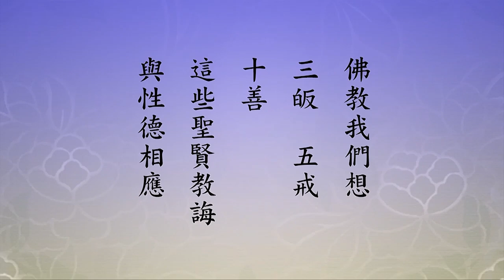🙏淨空老法師🙏今天地球上的人想什麼？ 🙏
我們今天地球上的人想什麼？
所想的全是負面的，全是偏邪的念頭，沒有正知正見，沒有正念。古時候社會為什麼那麼好？古人所想的，從小就有人教，教你想五倫、五常、四維、八德；佛教我們想三皈、五戒、十善，這些聖賢教誨與性德相應，現在所謂是正能量，地球上出現太平盛世，原因在此地。現在人所想的，五倫沒有了，五常也沒有了，三皈、十善也沒有了，想的是自私自利、名聞利養、七情五欲，他想這些東西，想得太過分了，所以感召來的災難。全世界偏重在物質上的發展，物質發展到一定的程度，會毀滅地球，會毀滅文化，死路一條。現在已經到飽和點，這一代不能挽救就沒得救了。所以地球能不能繼續還存在，人類能不能繼續生存在地球上，全都看這一代。
　　湯恩比博士說得非常好，他還念念不忘宗教，他說宗教決定不可以沒有，這他說的話。宗教是神聖的教育，現在有沒有？沒有了。經典還存在，有念的人，沒有講的人，沒有依教奉行的人，有等於沒有，這是非常嚴重的問題。每一個宗教的創始人，我們仔細去研究觀察，各個都是偉大的社會教育家，統統帶頭講經教學，弟子們承傳也是講經教學。傳到現在沒人講了，為什麼沒人講？他沒有得到經典的真實利益。只讀不講，不行。老師培養下一代接班人，遇到真正的法器，教你每天讀誦一本經，前面我說過，那是教學的方法，是用讀經的方法把你的雜念、妄想打掉，恢復你的清淨平等覺，用意在此地。現在不知道有清淨平等覺，不知道，你要給他說，他說哪有這回事情？所以現在宗教也等於沒有了，有宗教的形式，沒有宗教的內容。中國「宗教」這兩個字的意思，是主要的教育、重要的教學、尊崇的教化，現在哪一個宗教能符合這個意思？
釋迦牟尼佛給我們做示範，三十歲開悟，開悟之後就開始教學，七十九歲走的，講經教學四十九年，沒有一天中斷。為我們介紹極樂世界，介紹阿彌陀佛，阿彌陀佛在極樂世界幹什麼？今現在說法。說多久？極樂世界到現在已經十劫，阿彌陀佛在極樂世界講經教學十劫沒中斷。人是教得好的，佛帶頭做好榜樣，身行言教。極樂世界無比殊勝莊嚴，不是沒有原因而來的，人是教得好的。

主讲人 ： 净空老法师 🙏🙏🙏
至誠感恩 ! 🙏❤🙏❤🙏❤